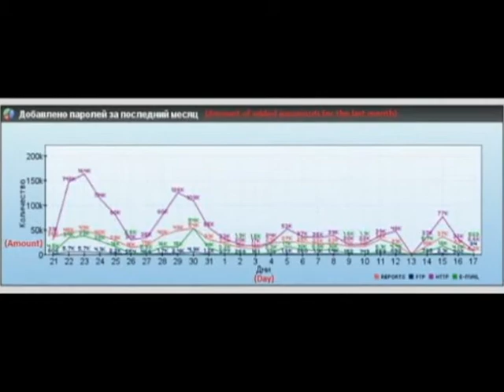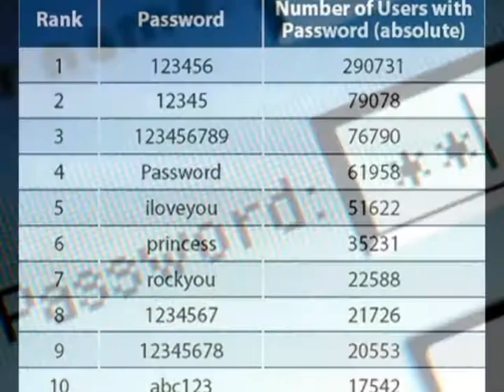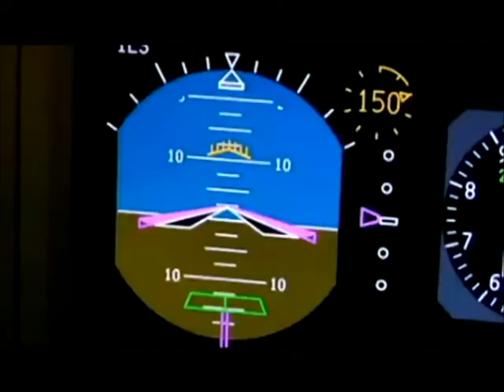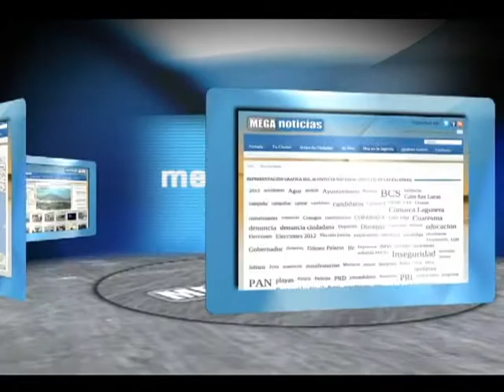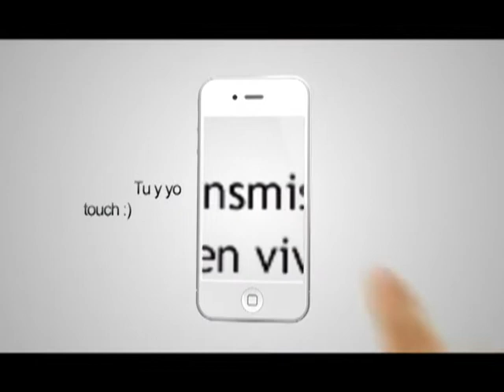LM 041213 - Triquis vs Spurs, Roban Contraseñas, Santa Claus militarizado, Efectos Krokodil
- Spurs contra Triquis
En una inesperada sesión de entrenamiento, el equipo tejano se quitó los tenis para jugar en las mismas condiciones que los pequeños, en una sesión que formó parte de la campaña NBA Cares, donde también estuvieron presentes atletas paralímpicos.
Jugadores y el propio entrenador de San Atnonio mostraron sorpresa por la habilidad y nivel de juego de los niños indígenas, quienes no se intimidaron frente a los altos jugadores y salieron a la duela sin complejos, lanzándose al tú por tu.
Los Spurs se enfrentan esta noche contra los Timberwolves de Minnesota en la Arena Ciudad de México.
(ACTUALIZACIÓN: El juego mencionado fue suspendido).
 - Se roban contraseñas
Tenga mucho cuidado con las contraseñas que elige para acceder a sus servicios en línea.  La firma de seguridad informática Trustwave informó que hacker robaron los nombres de usuario y contraseñas de cerca de 2 millones de usuarios de Facebook, Google, Yahoo y otros sitios populares.
El robo se llevó a cabo por hackers durante el mes de octubre pasado y fue resultado de software malicioso instalado  en un número incalculable de computadoras alrededor del mundo.  La lista de cuentas y passwords fue filtrada en internet.  No se sabe exactamente cómo fue el ataque, pero se especula que el virus registraba la serie de teclas presionadas al ingresar a ciertos sitios, y se calcula que entre el 30 y 40 por ciento de las personas utilizan exactamente los mismos datos para entrar en páginas diferentes.

 - Santa viaja en Jet
Santa Claus ya no viaja sólo en su trineo, ahora va acompañado, ahora irá escoltado por dos Jets de combate, de acuerdo a un video publicado por el Comando Norteamericano de Defensa Aeroespacial.
Cada año la agencia hace un seguimiento de la supuesta ruta que hace el gordo de los regalos alrededor del mundo y en esta ocasión para promover el evento, que es seguido por millones a través de internet, subieron estas imágenes.  Algunos defensores de la infancia están criticando la estrategia, pues promueve la violencia y el militarismo.
Un segundo video muestra a las unidades marítimas en en todo el mundo reportándose listas pararealizar cualquier operación de rescate de regalos en caso de ser necesario, y unidades en tierra verifican la capacidad de carga de los techos donde aterrizará el trineo.
El año pasado el sitio fue visitado por 22.3 millones de personas proveniendes de 235 países.  Según la agencia, más de 1,250 voluntarios, militares y civiles, donan su tiempo para responder miles de correos electrónicos y 100 mil llamadas telefónicas que reciben el 24 de diciembre.

Efectos del cocodrilo
Krokodil es el nombre con el que se conoce a una droga sintética producida clandestinamente que está de moda desde el mes de octubre.  Se trata en realidad de la Desamorfina, un opiáceo inventado en 1932 en Estados Unidos y que es derivado de la morfina.
En las imágenes podemos ser testigos de cómo las personas adictas se muestran desorientadas y adoptan extrañas posturas y movimientos.
Existen multiples reportes de que la droga se consume principalmente en Rusia y Estados Unidos, aunque se rumoreó en Twitter que ya se había dado el primer caso de una adicta en México, concretamente en Puerto Vallarta, Jalisco, asunto que hasta el momento niega el Instituto Mexicano del Seguro Social.
Además resulta 10 veces más potente que la morfina. Sus efectos son devastadores. Se filtra al torrente sanguíneo, provocando un daño degenerativo en los músculos, la piel y los vasos sanguíneos, hasta producir úlceras incurables.
La muerte por consumo de Krokodil ha cobrado 30 mil vidas al año en Rusia, y antes de matar a la persona adicta, destroza los vasos sanguíneos, provoca gangrena en la cara y extremidades y corroe los huesos.  La posibilidad de prepararla de forma casera, es un factor importante para su propagación